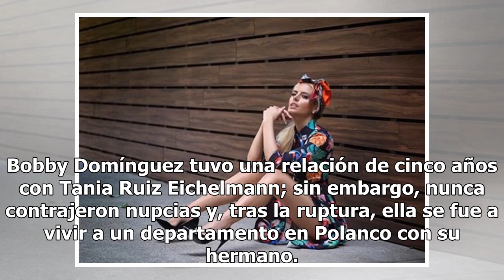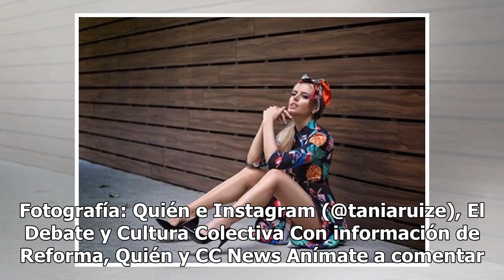Expareja de Tania Ruiz rompe el silencio sobre nuevo romance de Peña Nieto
El escándalo en relación con el expresidente Enrique Peña Nieto y su supuesta amante, la modelo Tania Ruiz Eichelmann, da mucho de qué hablar en internet y esta vez es momento de girar a la declaración que brindó el ex de la estrella. Bobby Domínguez, expareja y padre de la hija de Tania Ruiz Eichel...